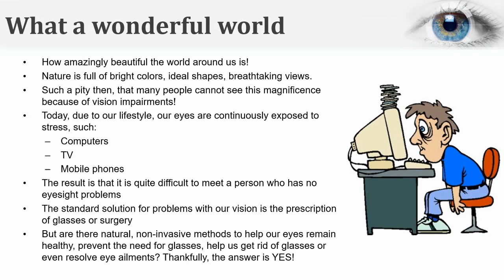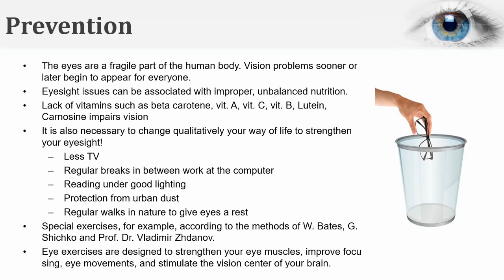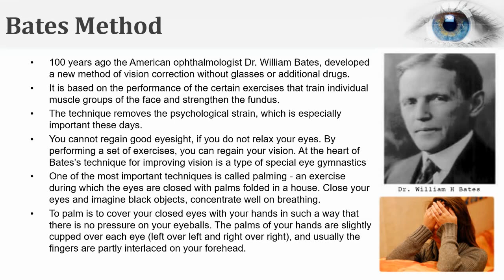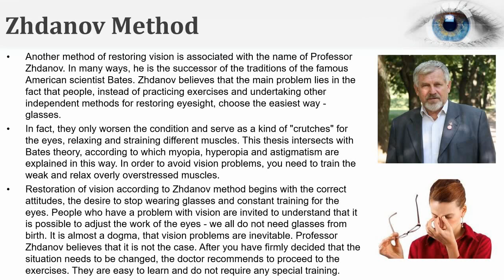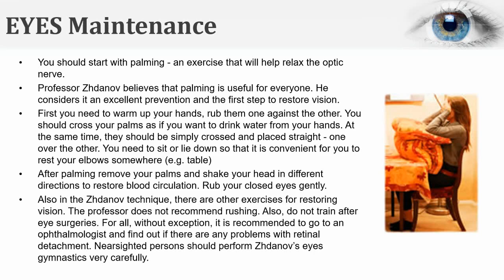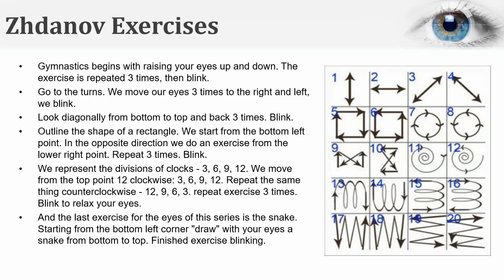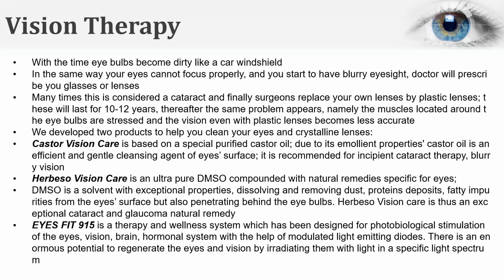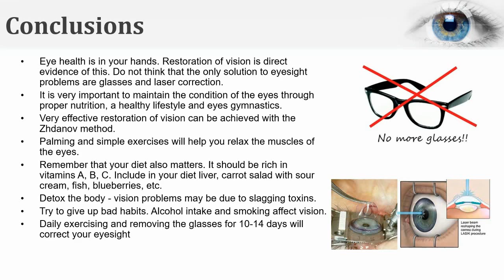Eyes - The Portals To Your Soul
In this video we discuss natural methods for keeping your eyes - the portals to your soul- healthy. We present methods to help you maintain perfect vision, even as you age, avoid glasses and eye surgeries and prevent eye ailments.

Stay healthy!